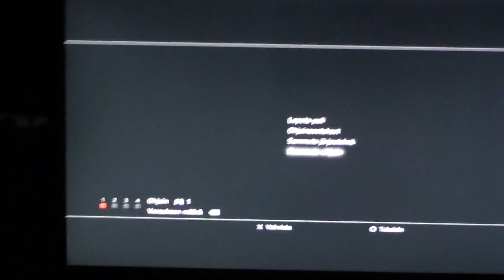Lantrek '12 Casuals Tofma (Lee) vs KoNNa (Steve)